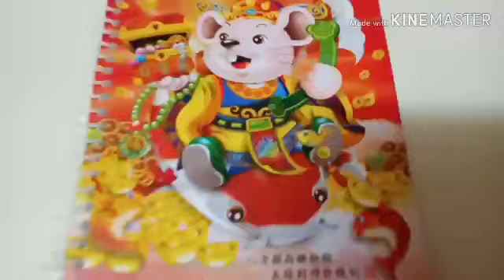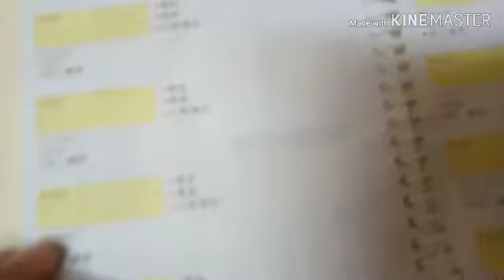YEAR OF THE RAT 2020 CALENDAR